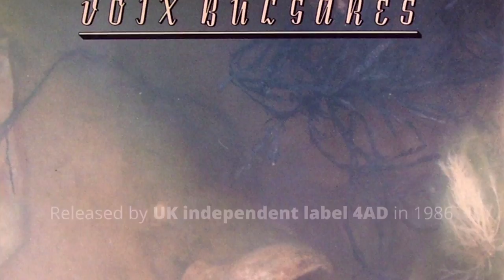The Mystery Of The Bulgarian Voices feat. Lisa Gerrard [Trailer/EPK]